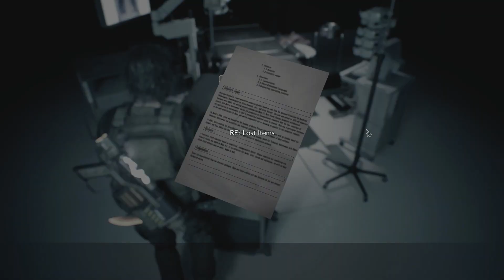RESIDENT EVIL 3 REMAKE Walkthrough Gameplay - Part 6 - (RE3 Remake)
RESIDENT EVIL 3 REMAKE PC Walkthrough Gameplay - Part 6 - (RE3 Remake)
A short time later, Jill is boarding the subway train. Not long into their journey, Nemesis finds her again. Jill begins to charge it, when Carlos’ captain, Mikhail Viktor, holds her back. She starts to run back for another train car, only to be blocked by another passenger, Nicholai Ginovaef. Bomb in hand, Mikhail is grabbed by Nemesis, exploding the train car. Jill seems to be the only survivor of the derailing. Street level, Jill hears Nemesis in the distance. She eventually sees it burning and flailing, before going over into a river and sinking. Seeing this, Jill comments, “Bitch can’t even swim.”

A few minutes later, stage 2 mutated Nemesis launches itself out of the river, chasing Jill into a courtyard where they battle. Jill is able to win, where she begins to make her way to Carlos when Nemesis surprises her by gripping her leg. Seeing a gate and chain above her, Jill shoots the chain, releasing the gate onto its arm. Nemesis grows back another appendage, stabbing Jill through the arm with a dart-like spear. Jill convulses on the ground where Nicholai reveals him from the other side of the gate.
GAME INFO :
🔴 Resident Evil 3 is a survival horror video game developed and published by Capcom. It was released on April 3, 2020. It is considered the updated version of the original game Resident Evil 3: Nemesis, which was released on PlayStation 1 in 1999. The game works on several systems, namely PlayStation 4 and X. Box One and Microsoft Windows.
The game takes place in Raccoon City during the zombie apocalypse caused by the outbreak of the T-Virus created by the pharmaceutical company Umbrella on September 28, 1998. During the disaster, Jill Valentine, a former member of the Special Tactics and Rescue Service (S.T.A.RS), is attacked in her apartment by a biological weapon. An intelligent creation by Umbrella known as Nemesis, who attempts to kill her and all the remaining members of S.T.A.R.S.

This Release Includes:
• Resident Evil 3 (Base Game)
• Resident Evil 3 – Classic Costume Pack (DLC)
• Resident Evil 3 – All In-game Rewards Unlock (DLC)

🖥️ System :
   ◾️ 12th Gen Intel(R) Core(TM) i5-12400F   2.50 GHz
   ◾️ Nvidia GeForce RTX 3060 12GB - MSI
   ◾️ RAM - 32GB DIMM 3600MHz (2x16GB)
   ◾️ Motherboard - B660M-HDV